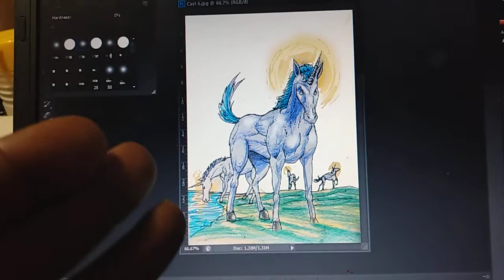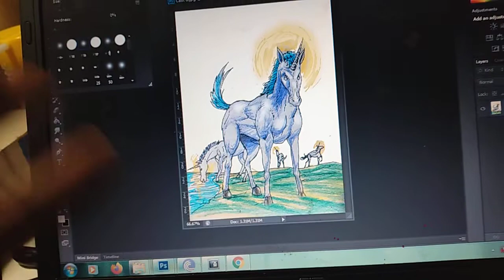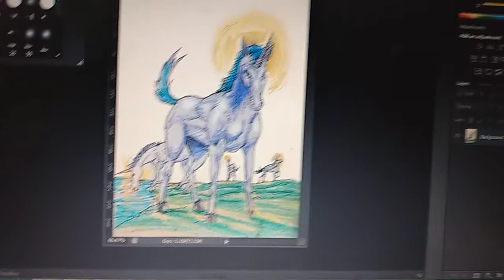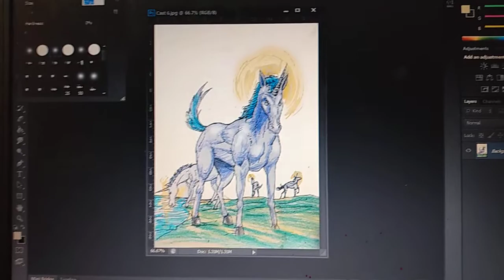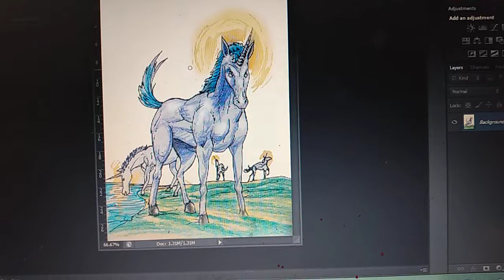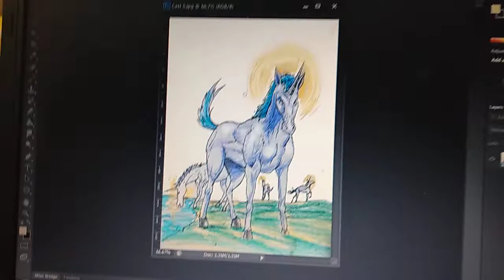Street Art Throwdown A Reptilian Hoax?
50USC4305 B(2)

Those who cant prove lawful authority over freedom of speech,  what is monetized, the hoarding of royalties, not limited to, the unlawful censorship of what parents let their kids watch, without being the parent yourself, agrees to be liened for 500k in credit without immunities, hearing, or trial, before now and forever. Anyone filing copywriter claims must be the claimant themselves, those without lawful representation of another (Power Of Attorney signed and notarized for each client) they also agree to be liened for the same, with self executing immediate seizure of their building or home.
Without Prejudice